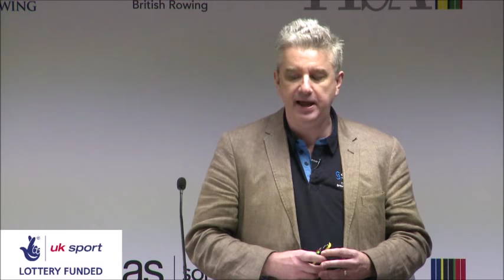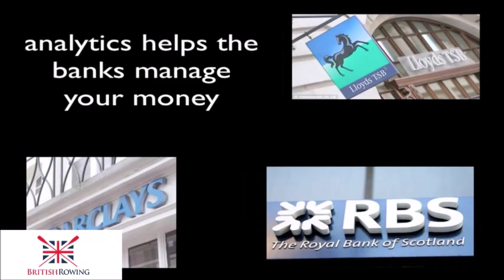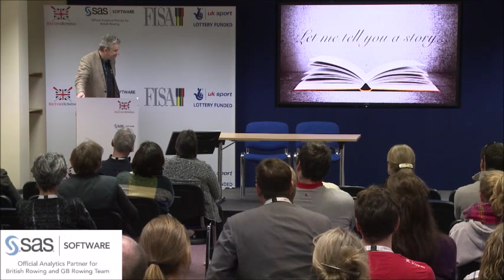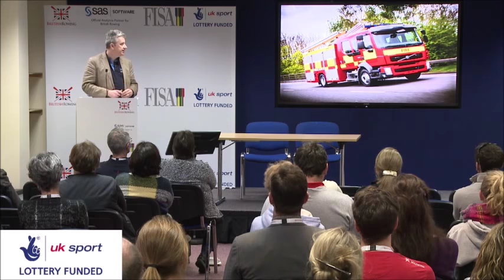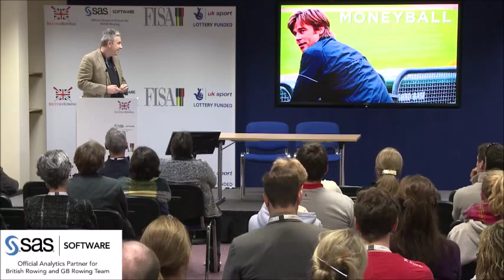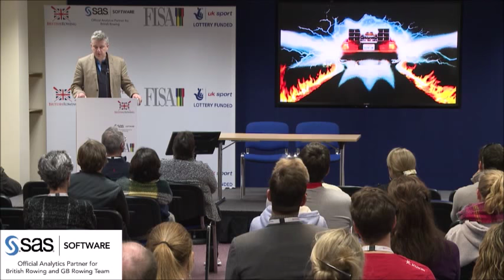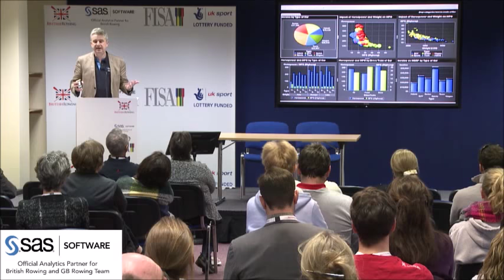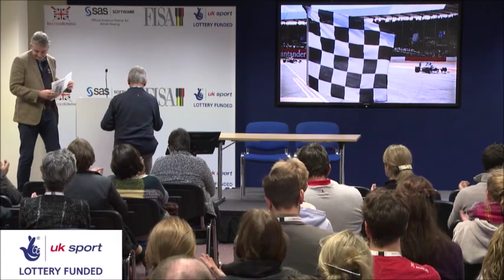SSM Conference 2015 2.5 - Analytics - What's It All About?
Analytics: What’s it all about?

Dr Laurie Miles presentation firstly welcomes the attendees to SAS UK HQ at Wittington House and provides the audience a brief introduction into SAS as an organisation. This includes a short history of the company and an overview of what SAS does. This focuses on predictive analytics; the use of historical data to look for patterns and trend to essentially ‘predict the future’. This is the SAS differentiator – the use of data to not only report the past but gives insight to why things are happening, what will happen in the future and enable organisations to make fact based decisions to ensure the best outcomes.

Speaker Biography
Dr Laurie Miles (BSc, MSc, PhD) is the Head of Technology and Analytics for SAS UK and is the expert and thought leader for SAS UK in the analytics arena providing advice across all industry sectors.

Dr Miles joined SAS in 1996 as a consultant delivering projects to organisations across a variety of industries. He then managed a team supporting retail banks and their use of SAS technology.  Dr Miles became responsible for the technical management of HSBC, globally providing advice and guidance to support HSBC’s use of SAS and advanced analytics.  He was involved in the development of the SAS real-time fraud management solution through an innovative partnership with HSBC and continued in this role until 2008 when he was asked to form the SAS UK Analytics Practice.

Prior to joining SAS, Laurie was an Actuarial Student at Clay and Partners followed by seven years at BUPA, analysing the claims patterns for some of the UK’s largest organisations.

Laurie holds a BSc in Econometrics, an MSc in Game Theory and a PhD in Number Theory.

Improving Performance Naturally: Sports Science & Medicine Conference for the World’s Leading Sports Scientists and Medical Practitioners in Rowing

The Sports Science & Medicine Conference was held for the first time at the SAS UK & Ireland company headquarters in Marlow. The conference had delegates attend from a variety of Sports Science and Medical disciplines, who travelled from within the UK and around the world – all attracted by an exciting programme which boasts an impressive list of speakers from the leading edge of research and practice. The event was supported by UK Sport and FISA and proved to be a great success.

The conference proceedings will be published online on the BMC Sport Science, Medicine & Rehabilitation website, check here for updates

Explore our video playlist to look at other talks from our esteemed speakers, see below for the schedule:

Day 1:
• SSM Conference 2015 1.0: Welcome (Jean-Christophe Rolland) – intro by Rosie Mayglothling
• SSM Conference 2015 1.1: Injury Prevention and Performance – Are They Mutually Exclusive? What Science Tells Us (Prof. Alison McGregor) – intro by Prof. Jo Hannafin
• SSM Conference 2015 1.2: Protecting the Clean Athlete, Protecting Health (Dr Richard Budgett OBE) – intro by Prof. Greg Whyte
• SSM Conference 2015 1.3: Current Issues within FISA and the Medicine and Science World (Dr Alain Lacoste) – intro by Dr Tomislav Smoljanovic
• SSM Conference 2015 1.6: Altitude: The Good, the Bad and the Ugly (Prof. Greg Whyte) – intro by Gianni Postiglione
• SSM Conference 2015 1.7: Endurance Sport and Cardio Vascular Health (Prof. Sanjay Sharma) – intro by Prof. Jürgen Steinacker
Day 2:
• SSM Conference 2015 2.1: Training in Extreme Hot and Cold (Prof. Mike Tipton) – intro by Dr Ann Redgrave
• SSM Conference 2015 2.2: Rib Stress Fractures (Dr Anders Vinther) – intro by Dr Fiona Wilson
• SSM Conference 2015 2.3: What We Know Makes the Boat Go Faster from 150 Years of Research (Prof. Stephen Seiler) – intro by Prof. Henning Bay Nielsen
• SSM Conference 2015 2.4: Cardiac Case Study (Prof. Henning Bay Nielsen) – intro by Dr Ann Redgrave
• SSM Conference 2015 2.5: Analytics – What’s It All About? (Dr Laurie Miles)